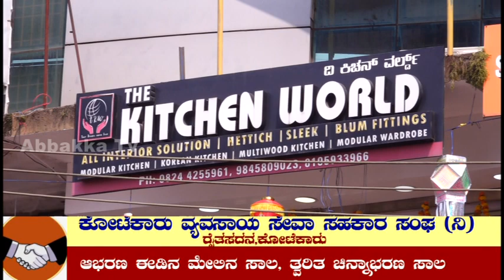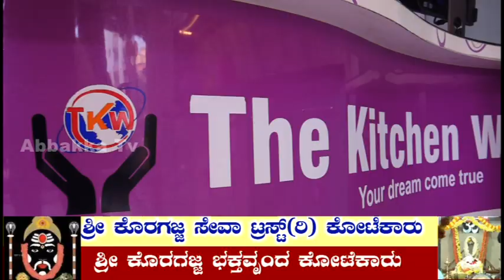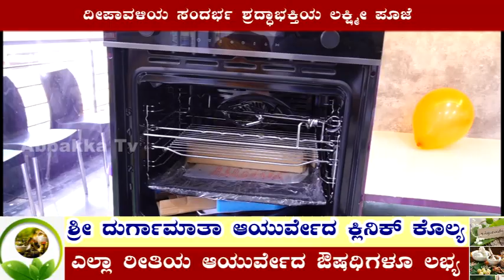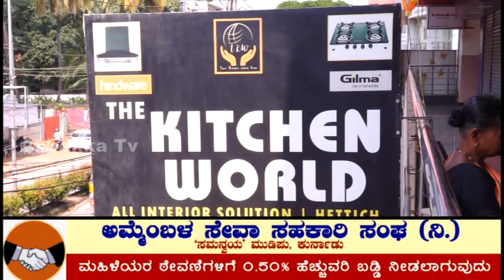The Kitchen World || ಮಂಗಳೂರಿನ ಪ್ರಧಾನ ಕಛೇರಿಯಲ್ಲಿ ಶ್ರದ್ಧಾ ಭಕ್ತಿಯ ಲಕ್ಷ್ಮೀ ಪೂಜೆ